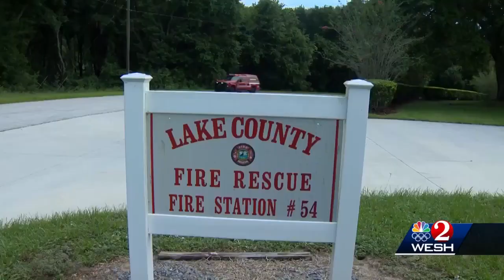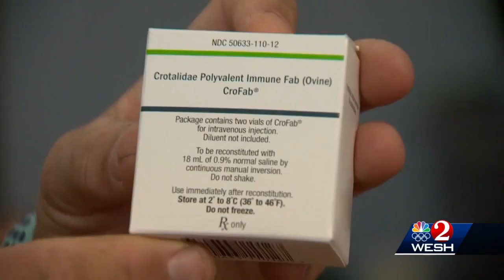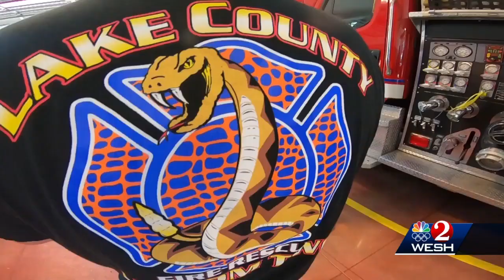‘Venom Two' task force formed to save venomous snakebite victims in Lake County